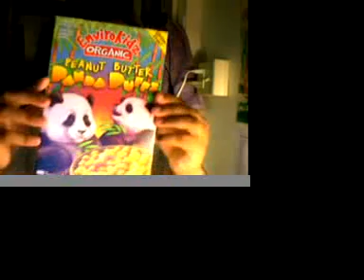August 30: Thru the day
Irene goes over the time limit significantly, but it doesn't faze her at all...there's news.

p.s. irene is very thankful that her mom has been calling her more often. :D